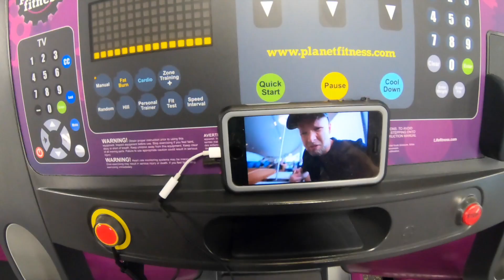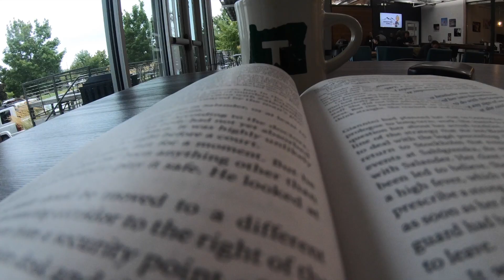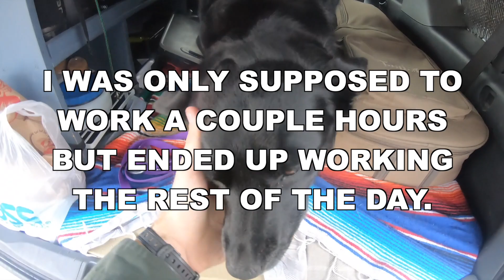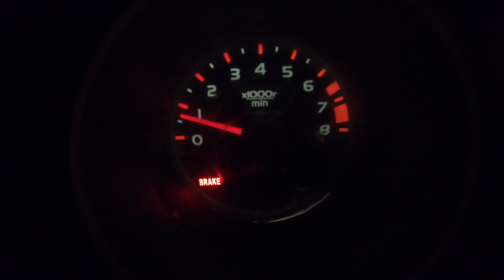What VANLIFE Really Looks Like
This is a pretty typical day in my life right now. I spend a lot of time at coffee shops reading or holed up inside the element when it is raining.

My camera equipment:
Canon 77D
Tamron 18-200mm lens
Canon Nifty Fifty (50mm lens)
GoPro Hero 7 Black

GOAL ZERO YETI 400
GOAL ZERO YETI 1400

My solar panel and necessary accessories:
RENOGY 160W SOLAR PANEL
MC4 to Anderson Connector
MC4 extension 15ft